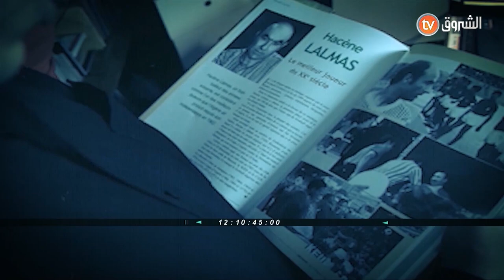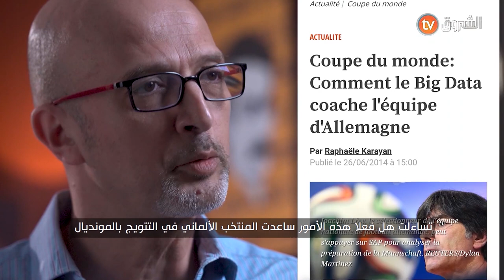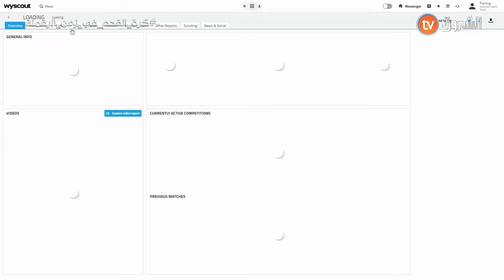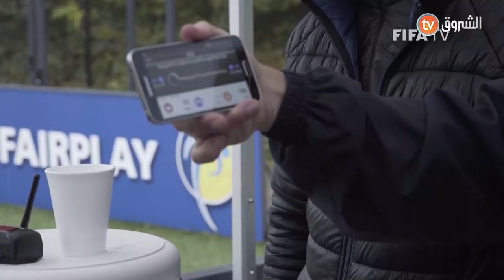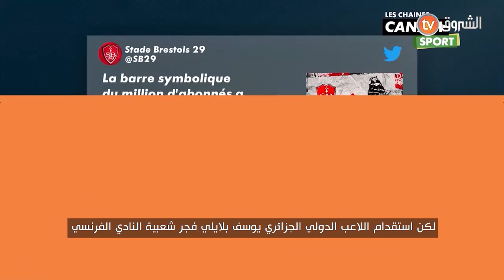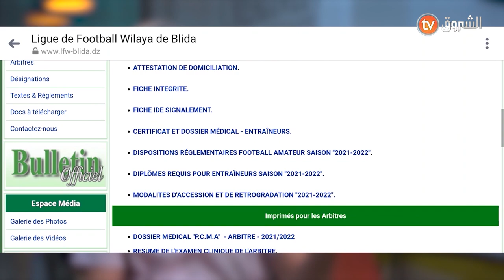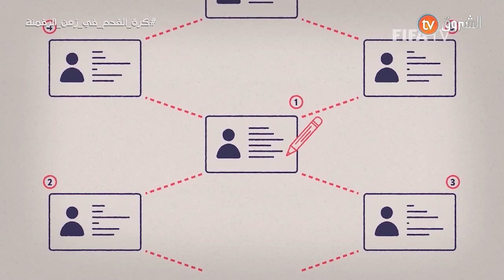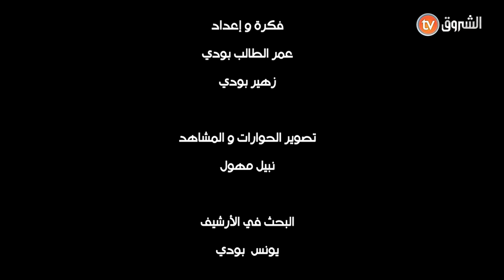كرة القدم في زمن الرقمنة - الحلقة الكاملة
في هذا الوثائقي سنسلط الضوء على كرة القدم في زمن الرقمنة و التكنولوجيات الحديثة
هل كرة القدم الجزائرية جاهزة لمسايرة الرقمنة التي أخذت ابعادا كبيرة في باقي الدول ؟
فيما تكمن التطبيقات و البرامج المستعملة من قبل المختصين من أجل رقمنة كرة القدم ؟
ما هو الدور الذي تلعبه وسائل التواصل الاجتماعي كعامل مؤثر في كرة القدم و هل يمكن صناعة محتوى رقمي يكون له صدى لدى المشجعين ؟
التسيير الاداري و الرياضي في الأندية الجزائرية كان و مازال هو أحد أبرز مشاكل كرة القدم الجزائرية ، هل يمكن للرقمنة مرافقا من أجل اصلاح المنظومة و تكييف طرق التسيير تماشيا مع التكنولوجيات الحديثة ؟